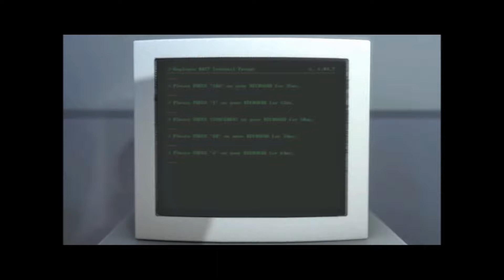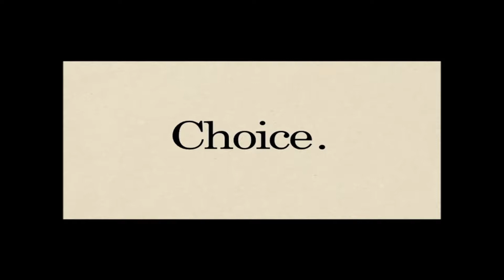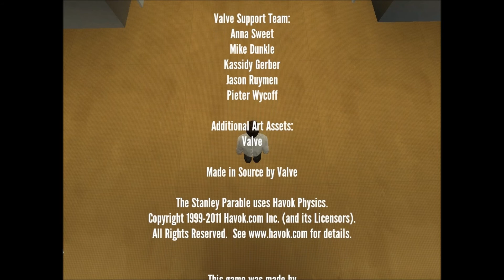The Stanley Parable - Part 1 - Getting Started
So, I've been wanting to get this game for a long time, now I have it, let's get this recording on the road!